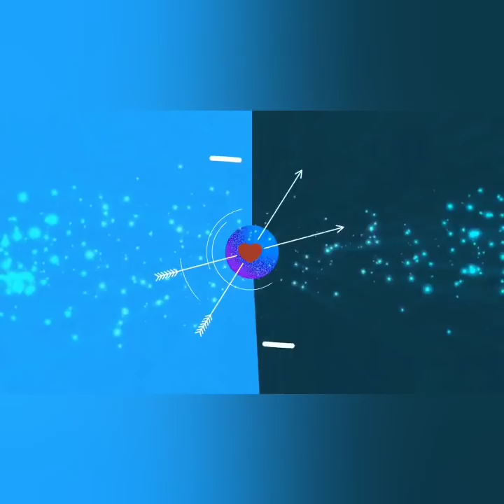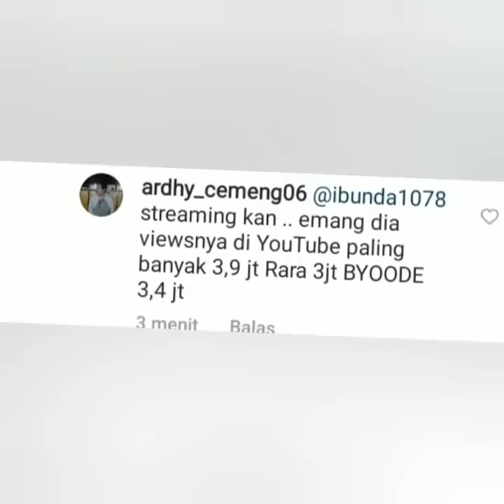Luar Biasa Kembali Ayutingting memenangkan Piala dalam Kategori Super Mewah ini, coba lihat ini